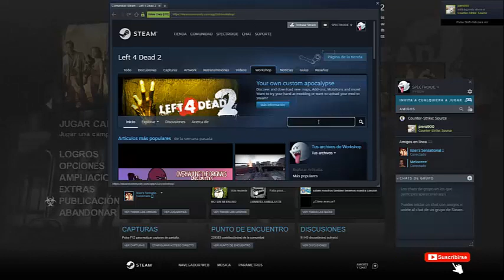logro A ELLOS LES GUSTA LA GASOLINA Left 4 dead 2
Bueno amigos en este video explico de forma muy detallada con consejos y la demostracion en el juego como sacar el logro a ellos les gusta la gasolina del left 4 dead 2 para que sepan sacarlo, cualquier consulta me la hacen en los comentarios y se lo respondo, espero que lo disfruten, siguiente logro a remasterizar cacique mutante